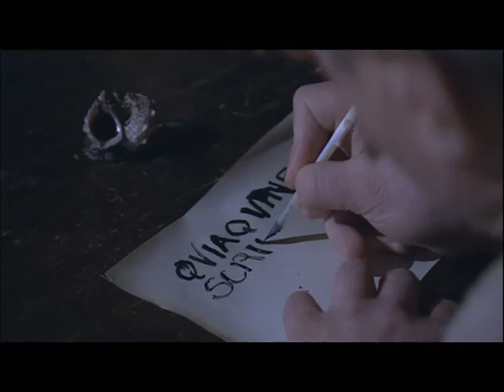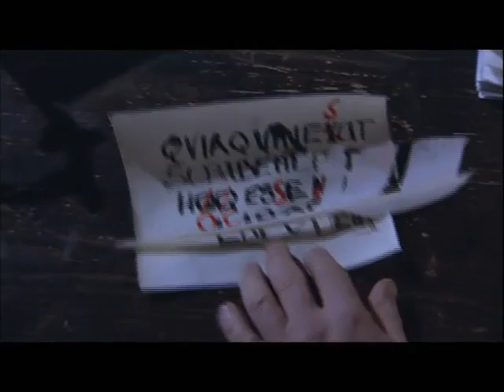Au temps de Charlemagne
Cet extrait de documentaire peut servir d'introduction au premier thème d'histoire en cinquième.